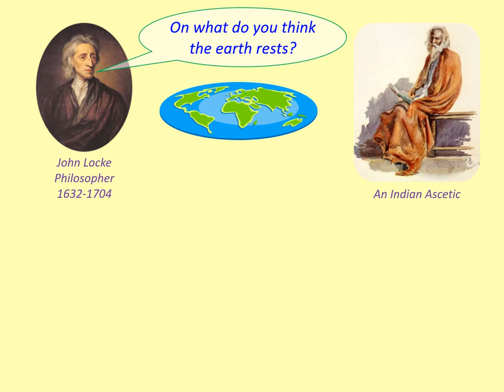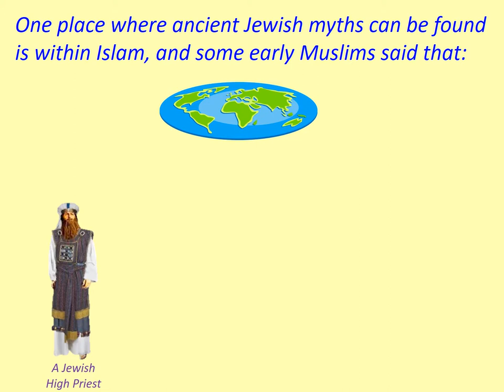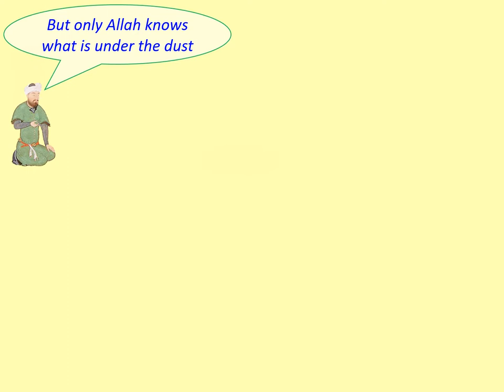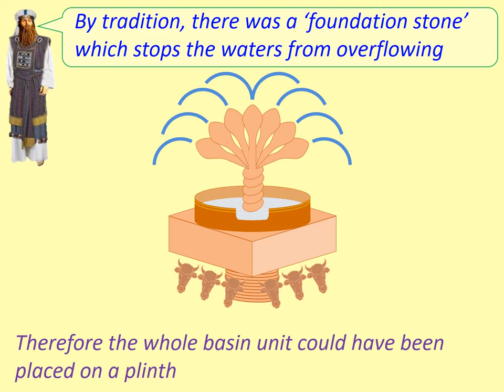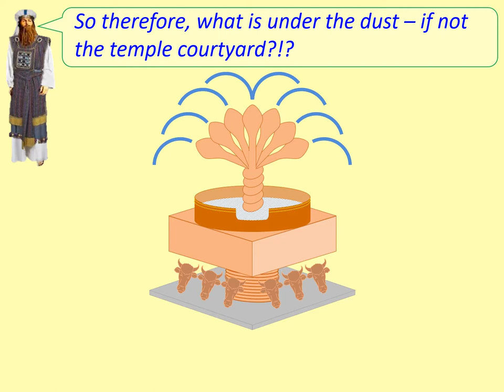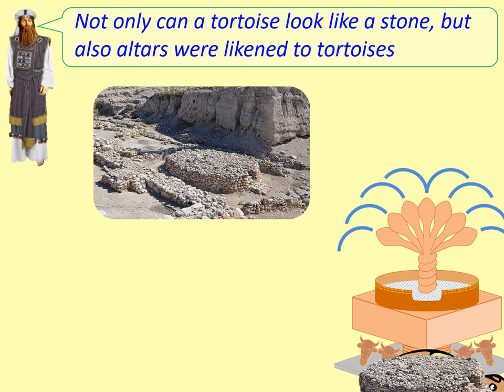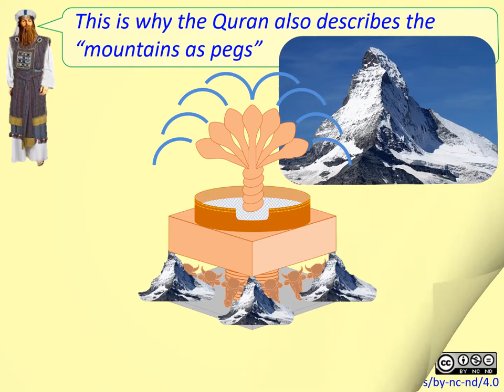Does the world sit on top of a giant tortoise? Using Islamic stories to solve this mystery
The concept of the world resting on a turtle/tortoise is somewhat strange! However, using Islamic views of the world resting on a whale on a bull helps to unlock the symbolism. Extending this symbolism allows us to DEFEND the Quran when it describes the mountains as pegs and as anchors to stop earthquakes - watch it and find out without denying mainstream science in any way. (Tip: these are stories about ancient temples!)

To view the sources with their licensing see the web pages at the end of the video.